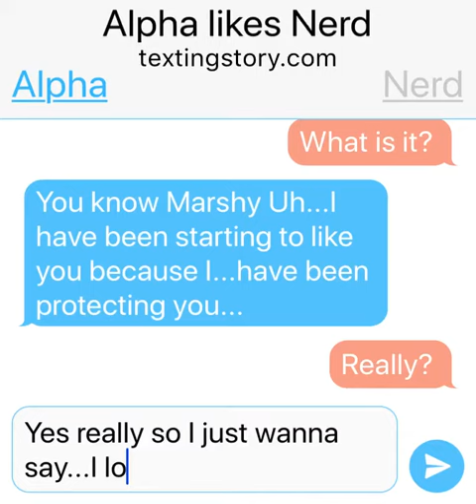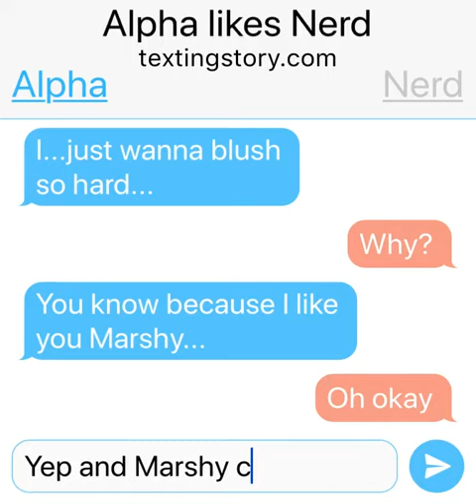Alpha likes Nerd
App used-My Texting Story

Ok so don’t mind my misspelling so here is this Alpha and Nerd thing again